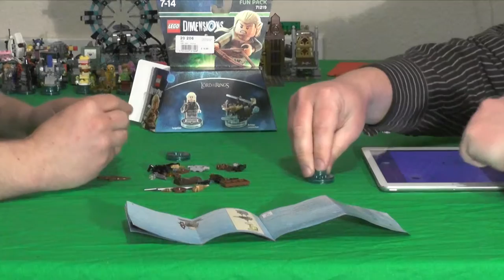Let's build "Lego Dimensions" 16 - Fun Pack - Legolas